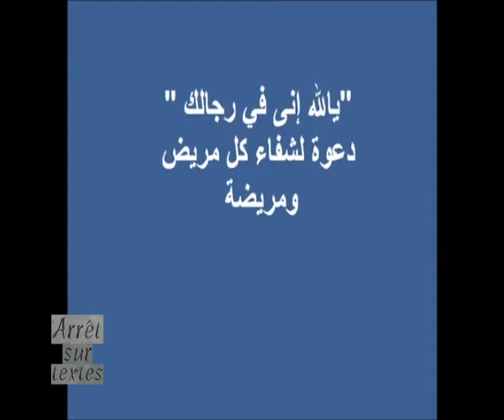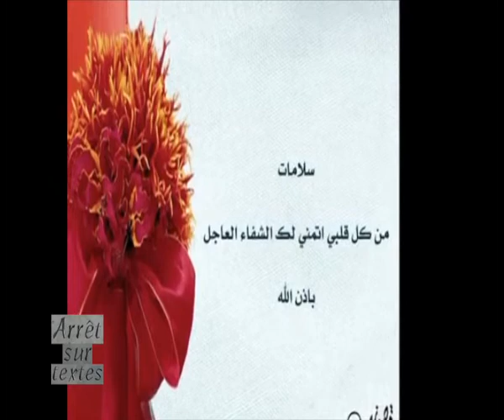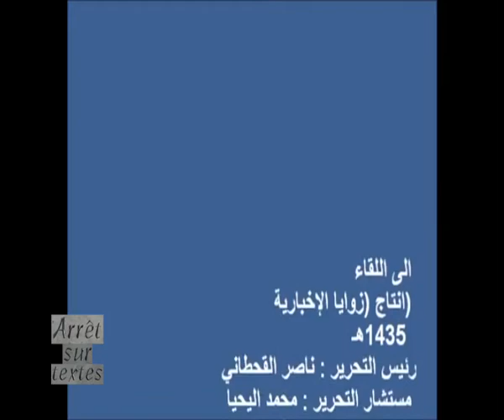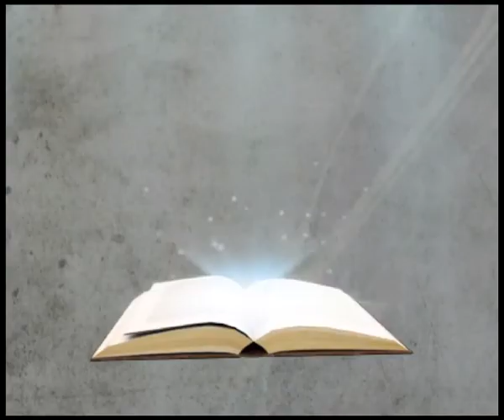Replay - Arrêt Sur Texte - Pr : Ibrahima Cissé - 24 Février 2018